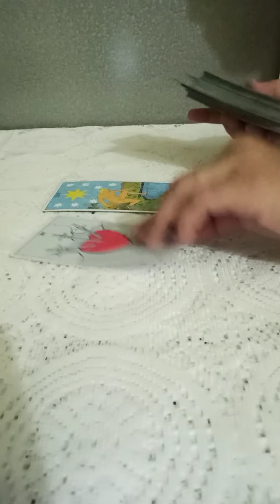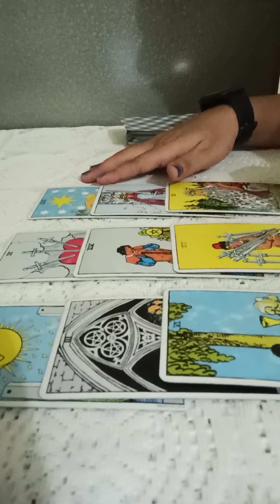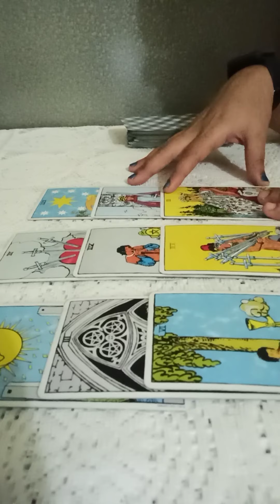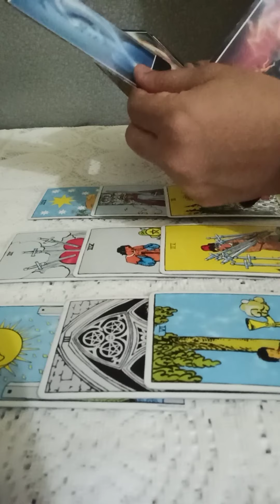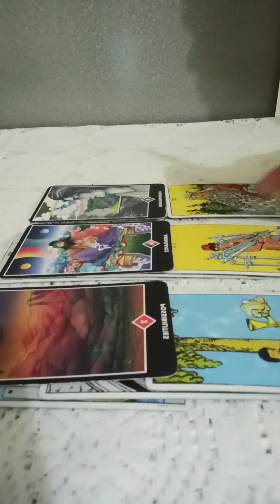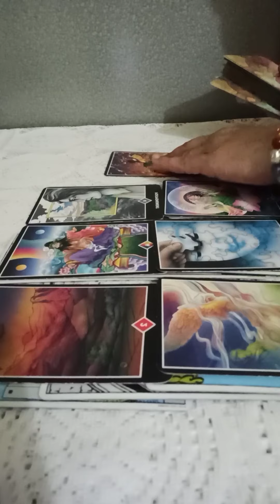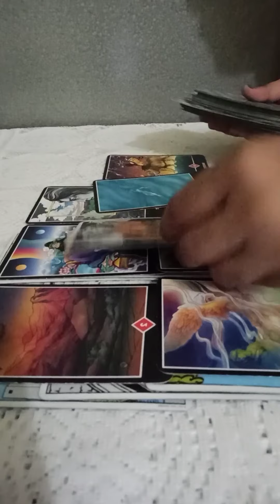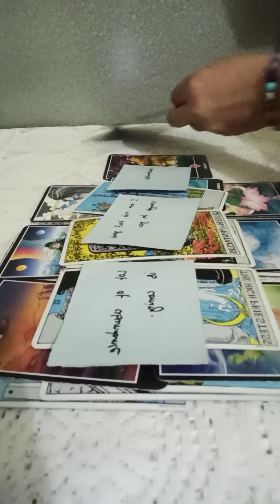SAGITTARIUS JULY 13-19yh💖~You r on ur power but they r feeling incomplete without you 🧡